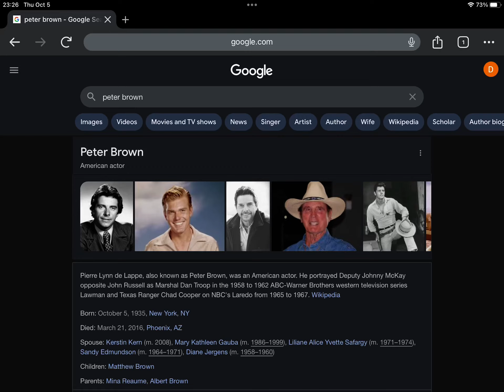8th Anniversary Of Peter Brown’s Death